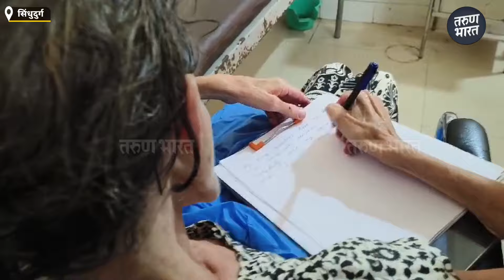अमेरिकन महिलेला साखळदंडाने बांधले; पतीवर गुन्हा दाखल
Ads :